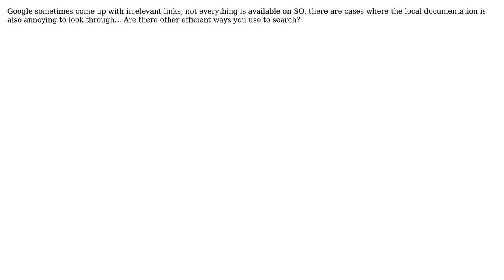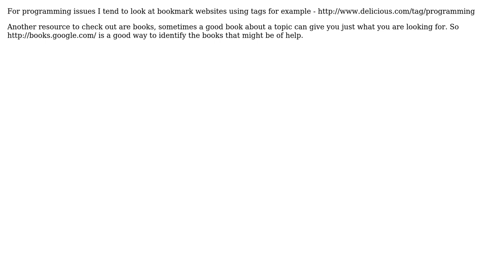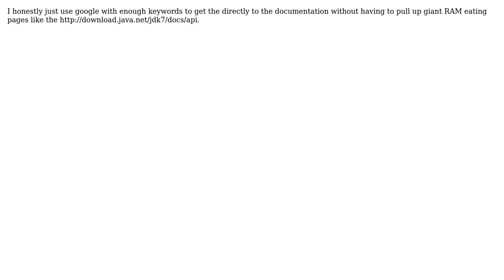Are there more efficient ways to search for help/documentation than Google/SO/...?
Software Engineering: Are there more efficient ways to search for help/documentation than Google/SO/...?

With thanks & praise to God, and with thanks to the many people who have made this project possible! | Content (except music & images) licensed under CC BY-SA | Music | Images & others | With thanks to user TheLQ user Tamara Wijsman user Nikhil user Mike Johnson user Casebash and the Stack Exchange Network Trademarks are property of their respective owners. You are responsible for your own actions.